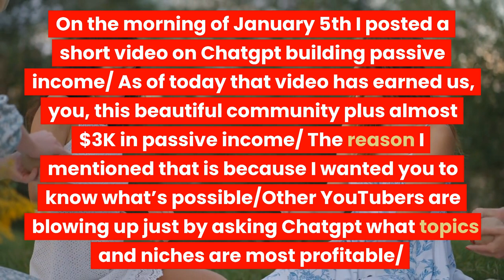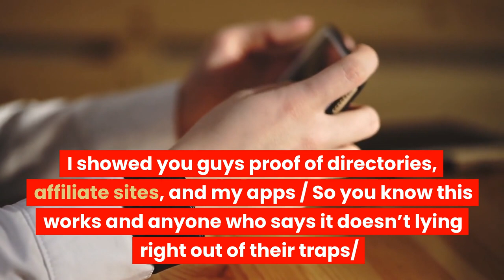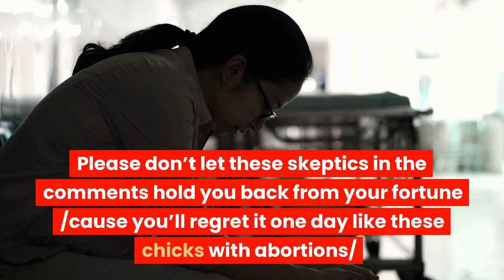THIS FEAR Loses ChatGPT Skeptics BIG Money Online Fast!😱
CHATGPT Can Help Make Money Online IF YOU DO THIS!

SUGGESTED VIDEO- ChatGPT is Frighteningly Good - @enricotartarotti

SUGGESTED VIDEO- Who Is REALLY Making Billions From ChatGPT - @enricotartarotti

gpt3,gpt3 ai,chatgpt,chat gpt,chat-gpt,chat ai,openai,open ai,ai text,conversational ai,gptchat,dalle2,dalle,enrico tartarotti

SEE PART 1- UPDATE: How To Use Chat GPT To Make Money Online in 2023 @antijobai